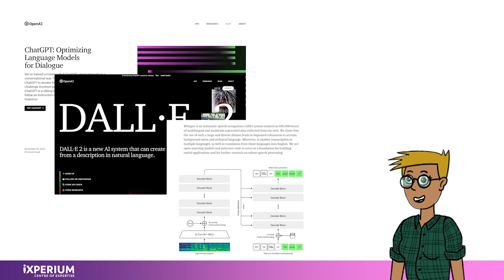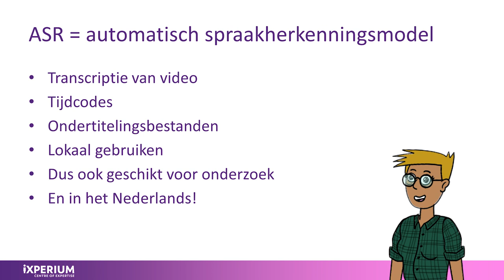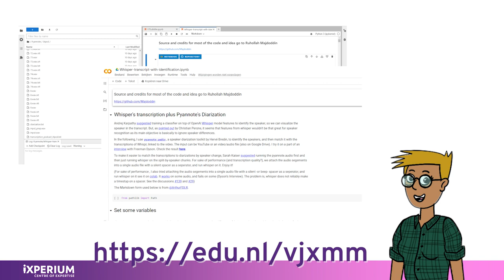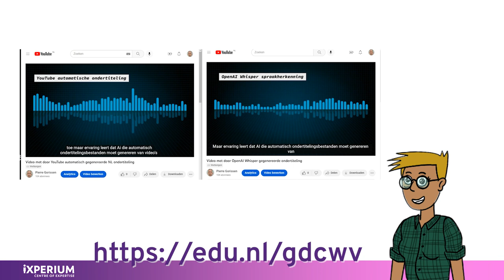Andy over Whisper van OpenAI